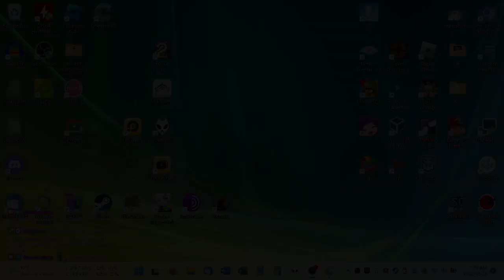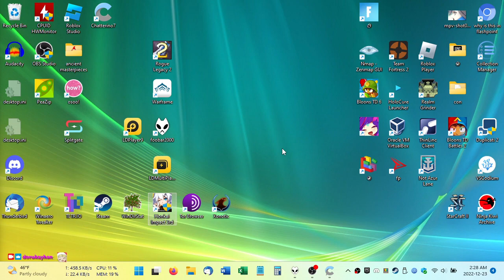2022-12-23T06:32:22Z ("Oh no my night")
01:43 - Login
03:35 - Honkai Salvation Log (Data Recovery B, Vulnerability Deletion B)
14:25 - Music starts and button pressing (incl. unboosted Sakura Samsara, Tactical Training (Monolith)) ensues
34:58 - Elysian Realm (MPE Deep Sequence: Inferno failure, CN Shallow Sequence: Safe)